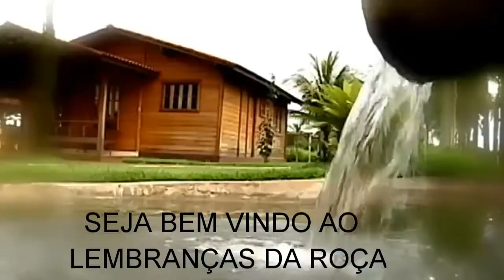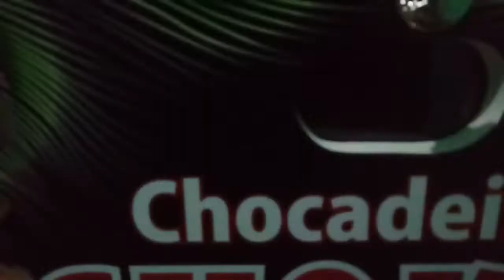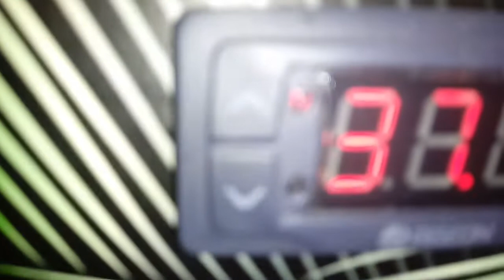CASCAVEL ANIMAL PERIGOSO !!!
Varias cobras cascavel encomtrado em fazenda proximo a Ribeirão Preto .funcionarios aguardando a presença do ibama p retirada desses animais.

Me acompanhe pelo instagram: Juale2224.